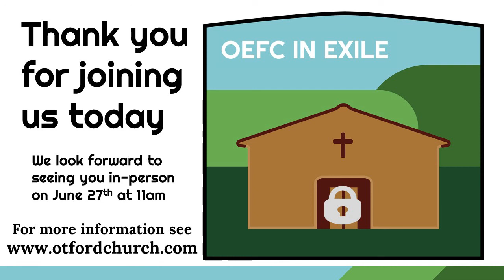Week 63. What kind of leaders does the local church need? Part II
This week we continue our studies in Titus 1, looking at what kind of leaders the local church needs in verses 7 and 8. We see that the requirements for leadership is all about the Godly character of the person